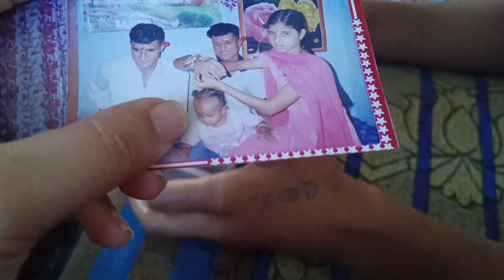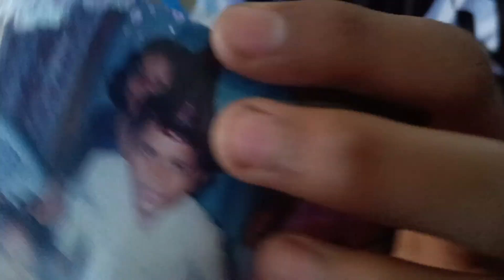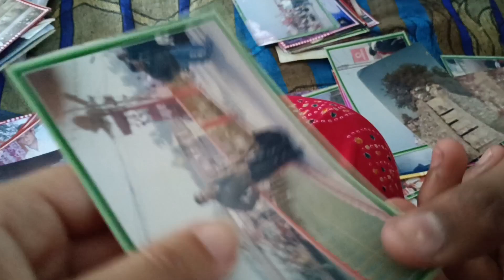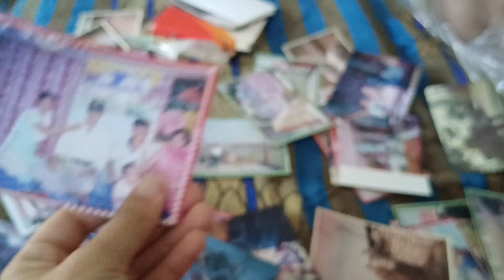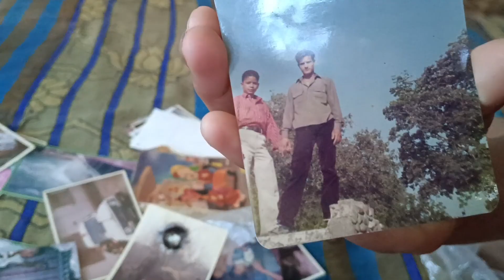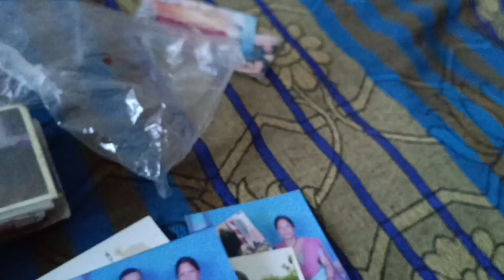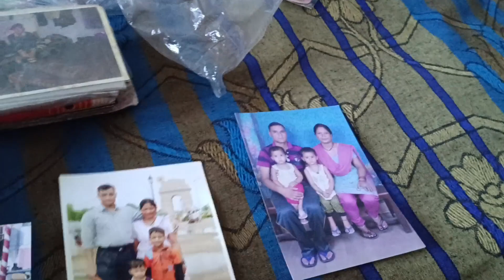ये नितिन ने क्या कर दिया 🫢🙄